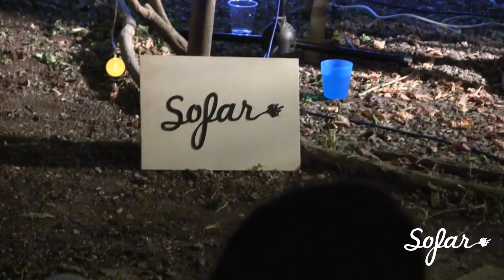Bess Greenberg - Magic Carpet | Sofar Pisa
Bess Greenberg performing "Magic Carpet" at Sofar Pisa on September 14, 2019

Artist: Bess Greenberg

Edited by: Edited by: Pietro Battiston
Audio by: Audio by: Federico Russo